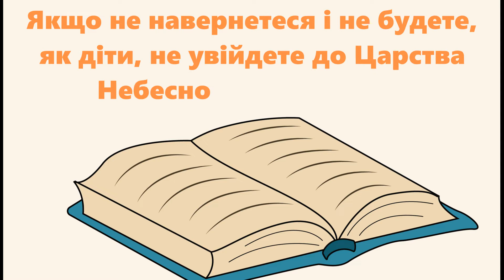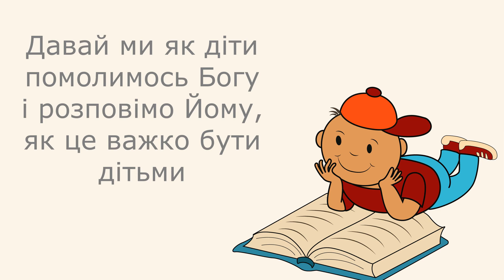Чи легко бути дитиною? / 21 березня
Читає Енні Пукіш, м.Мукачево, Україна.